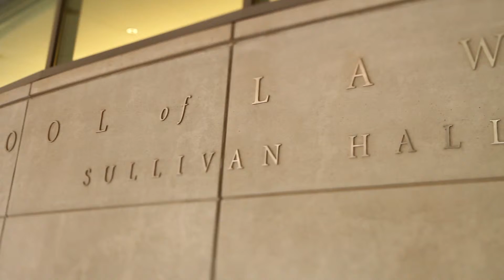Professor Richard Delgado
Richard Delgado, JD, University Professor, School of Law

Go behind the scenes with some of Seattle U's most acclaimed faculty members in our Scholarly Excellence videos. Footage was taken during photo shoots for an academic research brochure and a special academic excellence edition of our alumni magazine. All videos by Eric Becker.